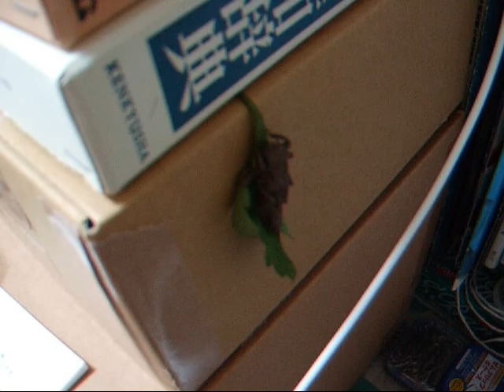Tanypteryx pryeri - tergum laruam excludet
Tanypteryx pryeri (Selys,1889); tergum laruam excludet 14.v.2008 ab Soma-shi Fucusima Japonia.